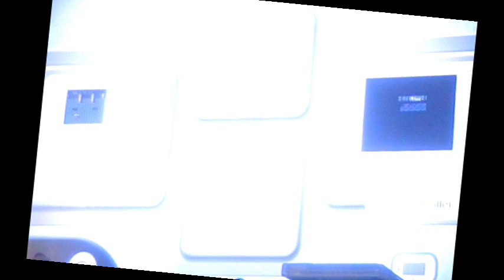+Ninja | Little Ninja Brothers – Part 30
Quinma jumps into the role of the Little Ninja Brothers, Jack and Ryu, to save Chinaland from the evil Yoma Clan! Thank you for joining me in this quest from 1989!